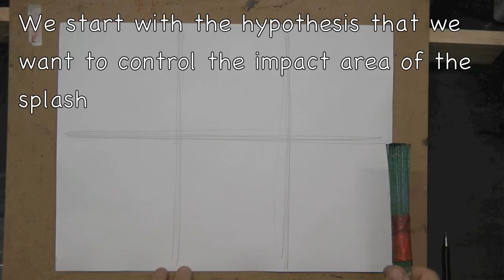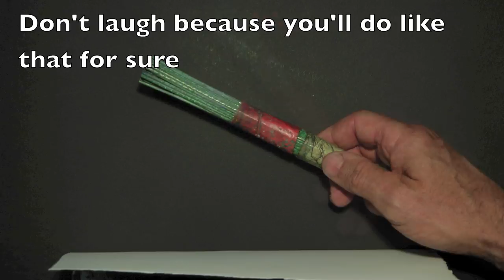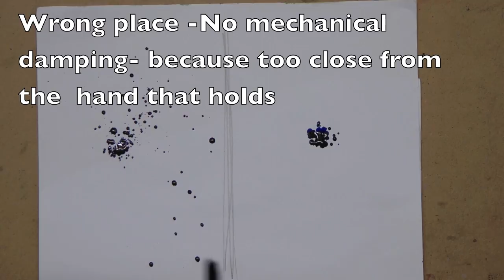For watercolors beginners : mistakes to avoid when splashing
Only for  watercolor beginners, common mistakes when doing splashes